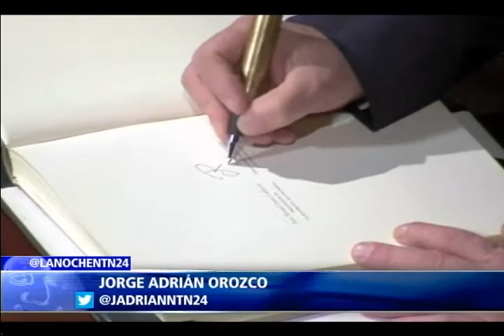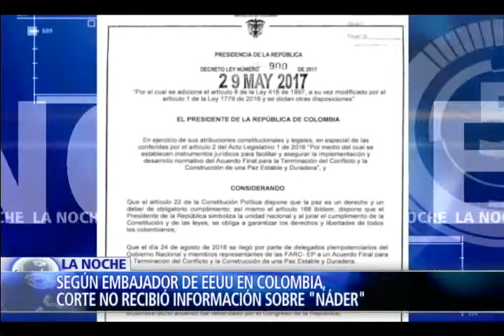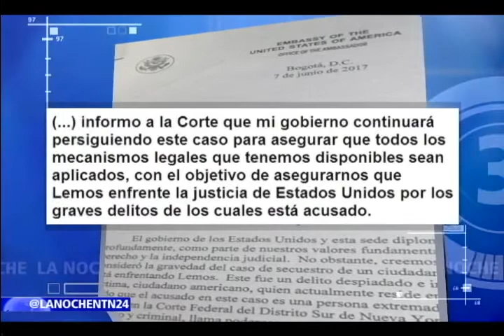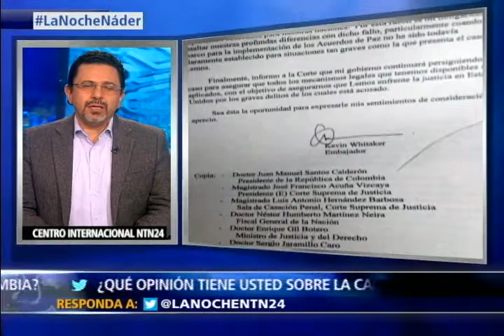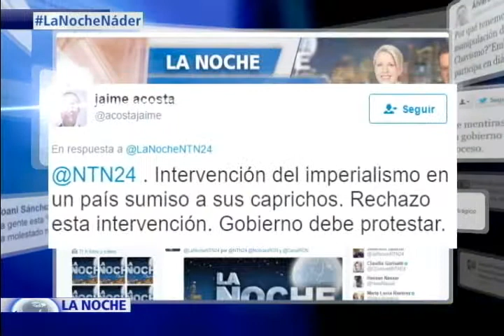Carta de embajador Whitaker a Gobierno Colombiano genera tormenta política¿Reclamo o injerencia?III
Hoy en el programa La Noche de NTN24, el Canal de las Américas, hablan los protagonistas de la noticia. En exclusiva presentamos la primera reacción de la familia del empresario cubano americano Cecilio Padrón, desde Miami, en los Estados Unidos hablamos con su hijo, Éric Padrón, quien recuerda el sufrimiento que vivieron como consecuencia del secuestro, la cantidad de dinero que tuvieron que pagar a las FARC y el impacto que generó en sus seres queridos la decisión de la justicia colombiana de dejar en libertad y negar la extradición del guerrillero Julio Enrique Lemos Moreno.